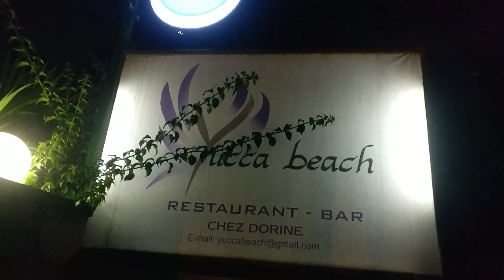Yucca Beach in dangerous Condition Bujumbura Burundi,Africa |le lac Tanganyika déborde Yucca Beach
Hello Everyone,
         I am Javed Ahmed from INDIA and living in Bujumbura,Burundi,AFRICA.  Welcome to my you tube channel "Vlog & Tech".

About this video-Burundi is so beautiful country in AFRICA Continent.

Burundi is vast Diversity country and People are so calm and supportive and Amazing.
     Everywhere they spread only happiness.Even You Can test Local Street Food which are very Hygienic and delicious.
You can do many Adventurous things here like  Boating in LAKE Tanganyika, Yatch Ride,Horse Riding ,to see Musee Vivant ,Cruise Boating as well.

Rusizi River Rusizi River Delta Rusizi National Park Bujumbura Burundi | Bujumbura Burundi Africa |
Lake Buccaneer flight over tanganyika lake and ruzizi river in burundi
Burundi Rally, Livingston/Stanley meeting spot, Bicycle ryders on Bugarama Road, National Museum in Gitega, Coffee plantations, Tea plantations, Banana plantations etc... Missed out. Night life, Prince Louis Muselium, Mwambutsa palace, Bulobe making in Imbo, Banana beer making and much more to see.
Livingstone-Stanley Monument
Roca Golf
Hotel Club du Lac Tanganyika
King's Conference Centre
Kiriri Residence
Hotel Source Du Nil
miss trudy,
burundi.
 kenyan youtuber.
 bujumbura burundi,
 travel africa,
 wodemaya.
 trumaya,
 africa 2019.
 burundi 2019.
 burundi news.
 east africa.
 africa travel.
 love travel vlog.
 burundi news.
 east africa news.
 african youtuber.
 nairobi kenya.
 lake tanganyika.
 what to eat in burundi.
 where to eat in burundi

            In this video I am going to Explore Yucca Beach.Yucca beach is a one of the finest beach  among all beaches in Burundi,Africa.

& Share Please ...